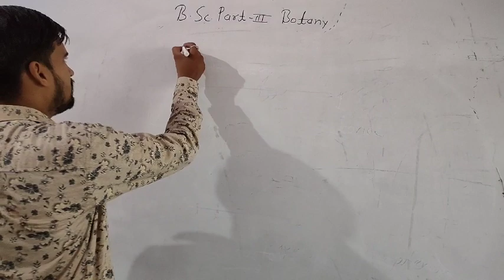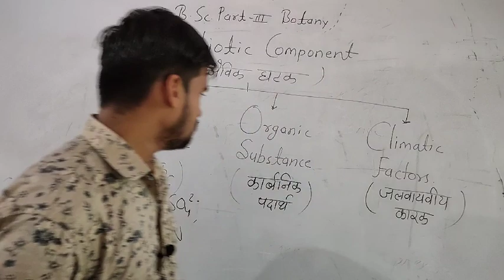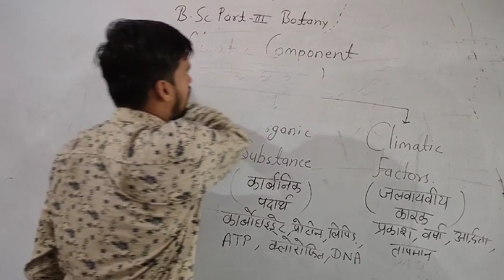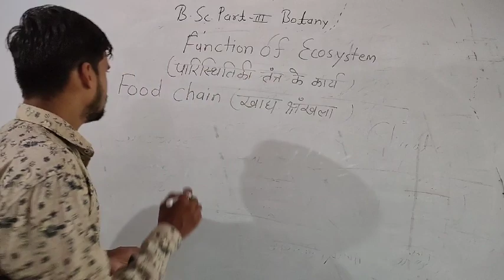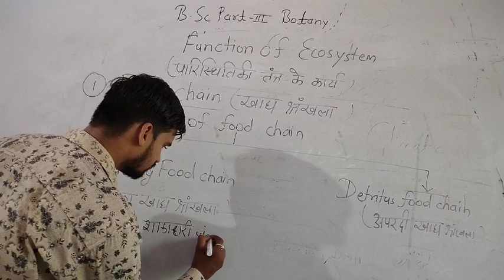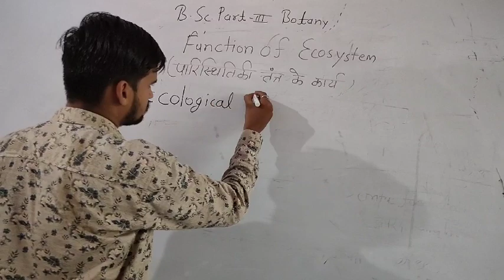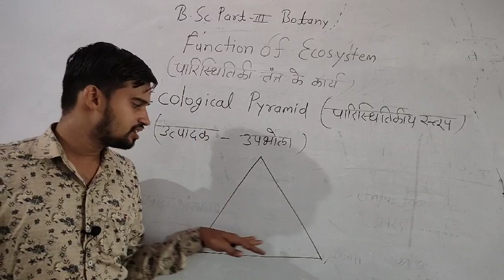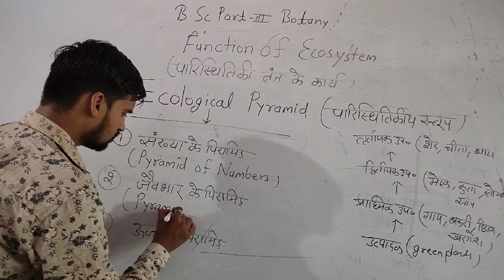Bsc Part-III {Ecology●Ecosystem-lect-2nd(Function of ecosystem)}